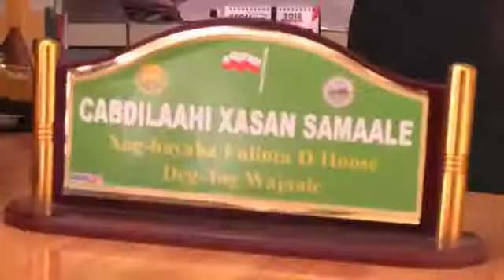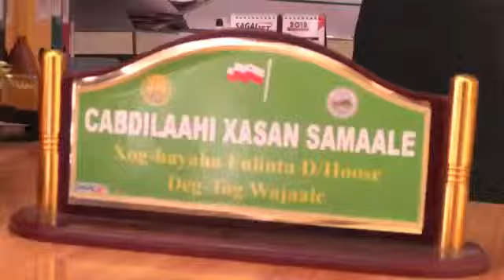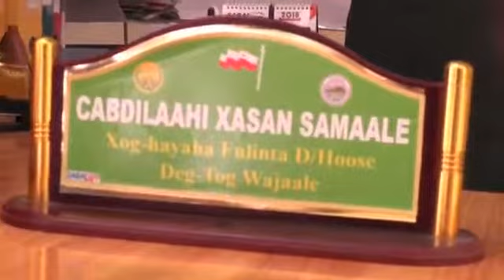Dawlda Hoose Wajaale Ayaa Bilawday Halgalo Lagu Bubuxinayay Melaha Biyuhu Fadhistan